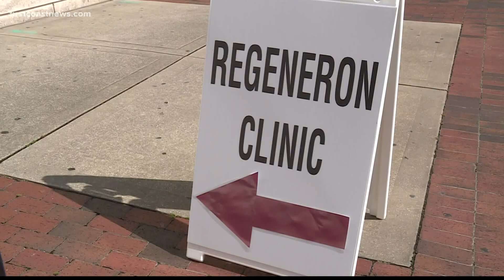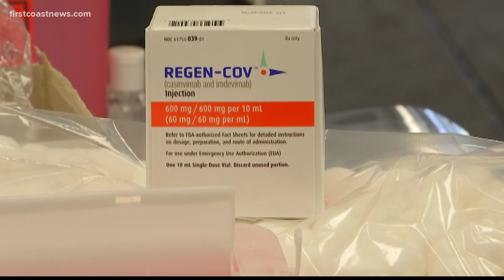'The picture really doesn't do it justice': Man who took picture of patients lying on the ground at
Man who took picture of patients lying on the ground at Jacksonville monoclonal treatment center talks to First Coast News